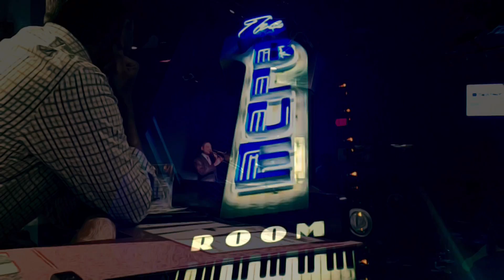Delfeayo Marsalis @ The Blue Room in KCMO Circa 5.6.16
With a new trombone and a packed house, Delfeayo and the band give KC their New Orleans blend of jazz.